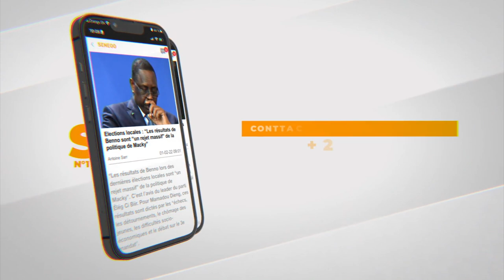Ce qui s'est réellement passé entre Franc Daddy Diatta de l'UJTL et Lamine Gueye de la RV